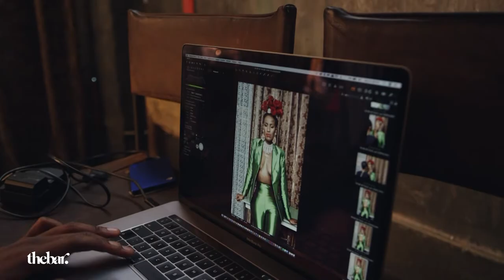Masasa Mbangeni graces this month’s cover of thebarmagazine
Masasa Mbangeni graces this month’s cover of thebarmagazine. She discusses her dynamic acting legacy and her return to screen as Nomhlubi on DSTV’s new show Housekeepers. Watch the interview where she talks boldness, bravery and following her true calling.